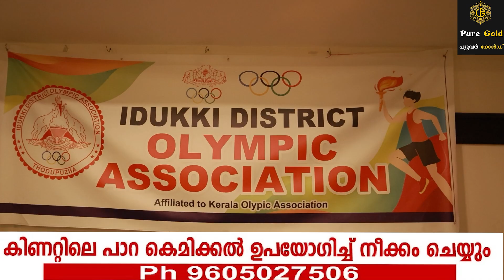ഇടുക്കി ജില്ല ഒളിമ്പിക് അസോസിയേഷൻ ഭാരവാഹികൾ ചുമതല ഏറ്റു.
ഇടുക്കി ജില്ല ഒളിമ്പിക് അസോസിയേഷൻ ഭാരവാഹികൾ ചുമതല ഏറ്റു.കേരള ഒളിമ്പിക് അസോസിയേഷൻ വൈസ് പ്രസിഡൻറ് ഡോക്ടർ പ്രിൻസ് കെ മറ്റത്തിന്റെ അധ്യക്ഷതയിലാണ് ചടങ്ങുന്നത്.ഡോക്ടർ കെ എം തോമസ് റോണിയാണ് പുതിയ പ്രസിഡൻറ്